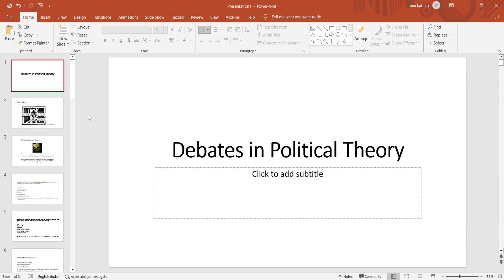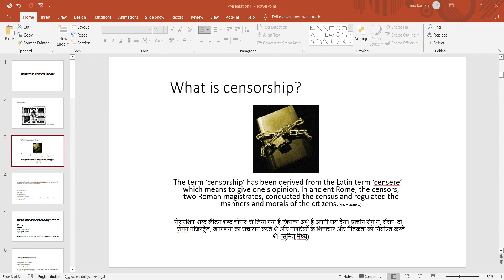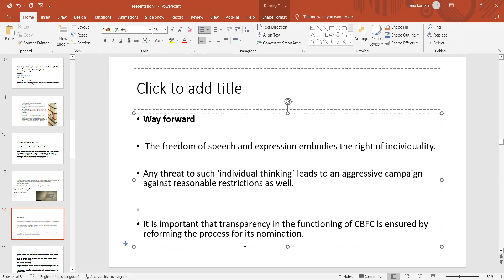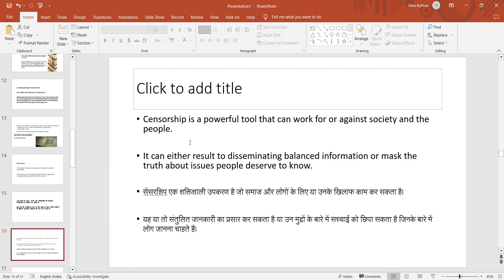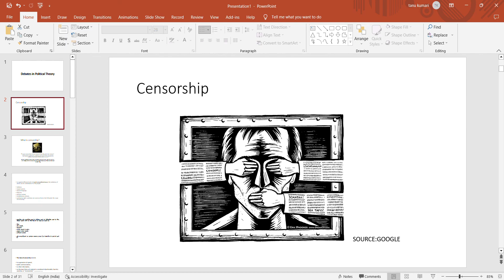and its limits in Political Theory BA Hons & BA Prog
DELHI UNIVERSITY.Censorship and its limits in Political Theory
पॉलिटिकल थ्योरी में सेंसरशिप और इसकी सीमा.DU Courses for B.A. (Hons) Political Science for Semester - I
DU Course Political science Hons paper: Political Theory
 Political Theory, B.A (Hons) I semester, Delhi university
DU Political Science lectures
UGC NET/JRF
Delhi University Political Science Lectures BA (Hons) BA Program/Introduction to Political Theory/Political theory concepts and debates
DU Course Political science SOL paper: I Political Theory
DU Course Political science NCWEB paper:  Political Theory
IGNOU Political Science paper:  Political Theory